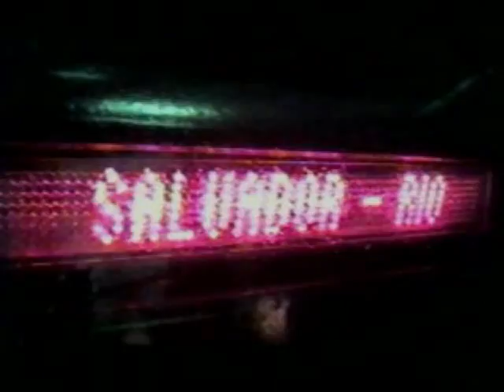Trailer: A Caminho do I CINE CUFA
Trailer do documentário experimental realizado por Dado Galvão, com uma filmadora VHS emprestada. O filme mostra a dificuldade de Dado para produzir e viajar,  e o cotidiano da viagem de ônibus  do interior da Bahia ao Rio de Janeiro, para ver o seu filme (A Fábrica) ser exibido no I Cine CUFA.